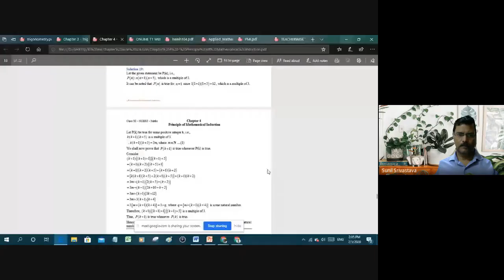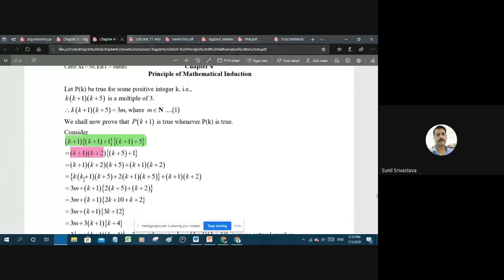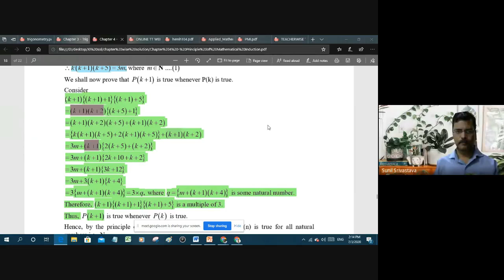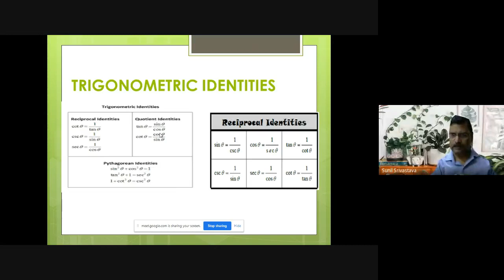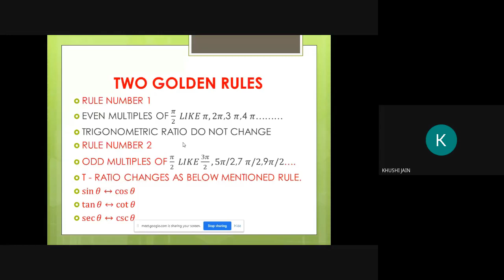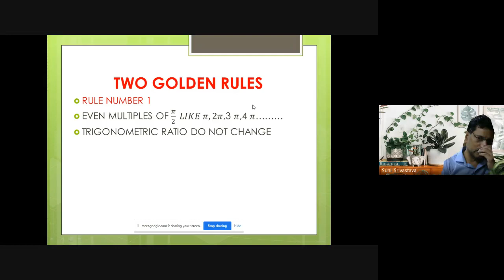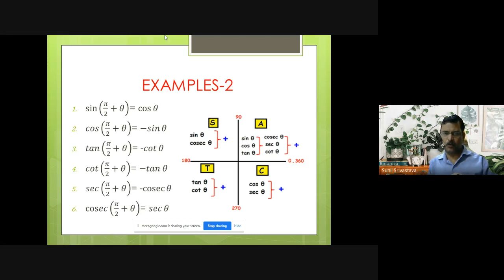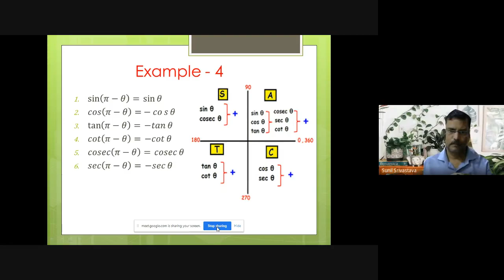XI A MATHS TRIGONOMETRY REVISION (2020-07-03 at 01:34 GMT-7)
Online class by Sunil Shrivastava